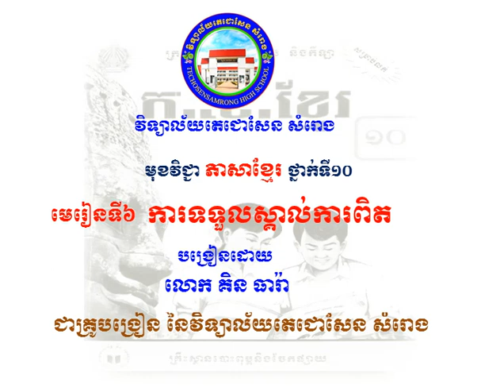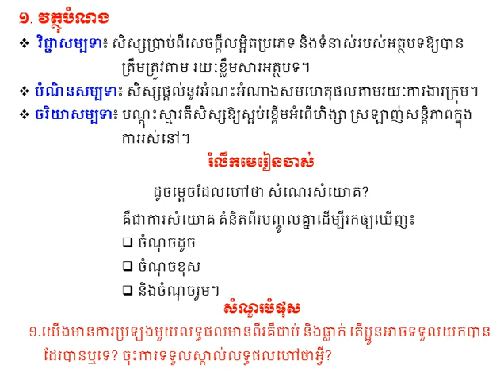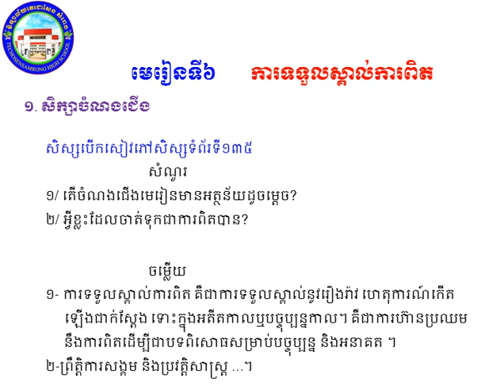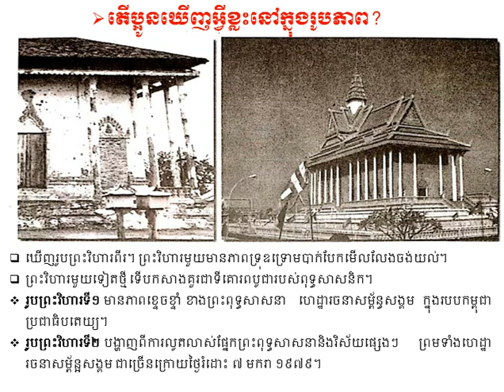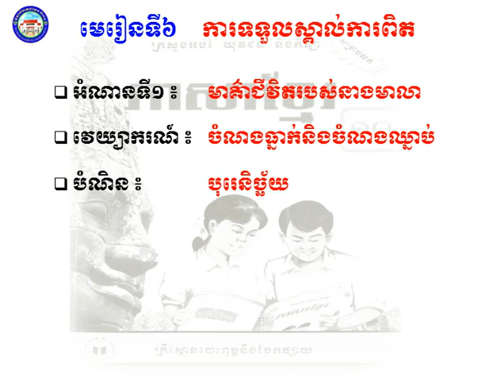មេរៀនទី៦ ការទទួលស្គាល់ការពិត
ចេះគឺជាប់ សូមសិស្សានុសិស្សខិតខំយកចិត្តទុកដាក់ការសិក្សារៀនសូត្រផង។